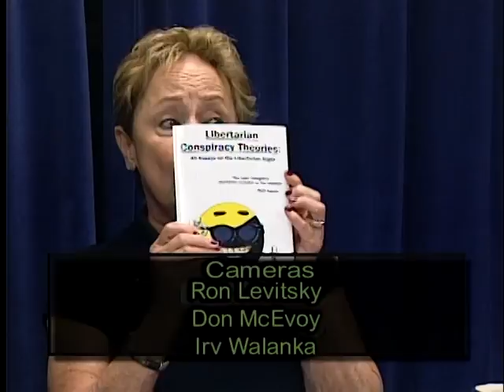Cahnmann's Round table Joe Kopsick Libertarianism Part 2